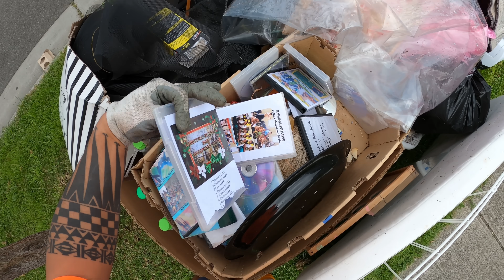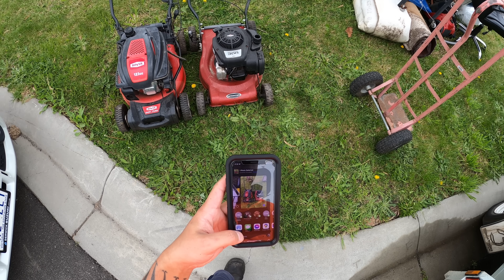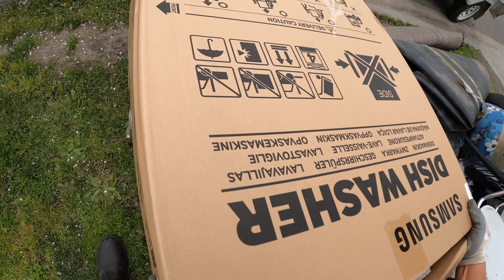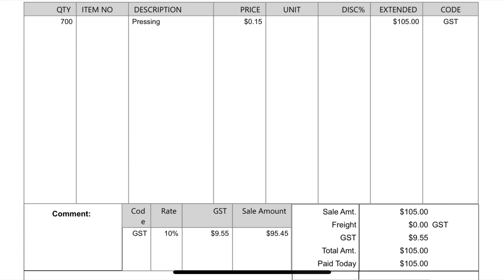Curbside Collection - Keeping It Scrappy!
Check the weight though!

If you’d like to send something:
Cranbourne
Victoria 3977
Australia